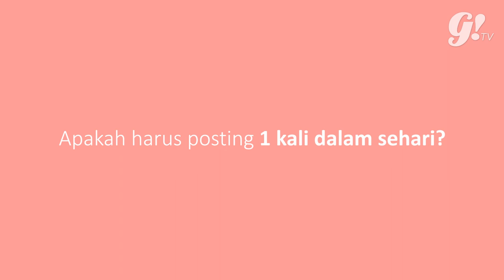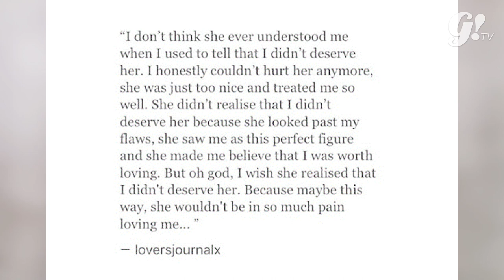CAITLIN HALDERMAN AND HER INSTAGRAM ACCOUNT